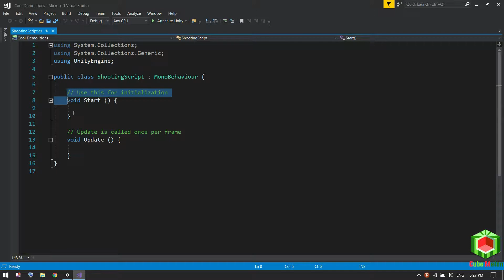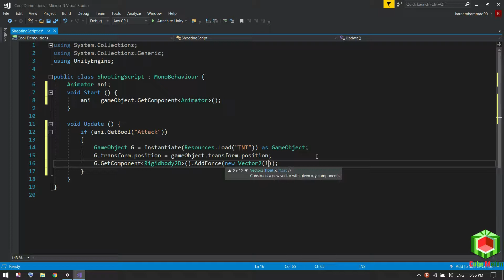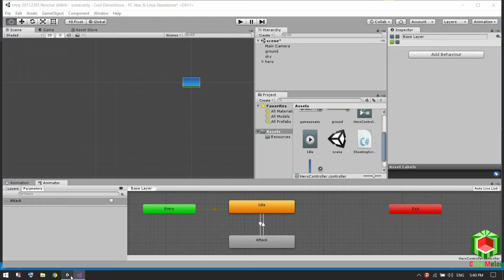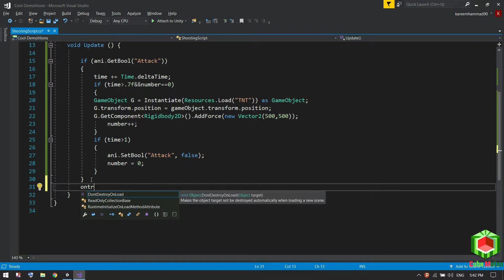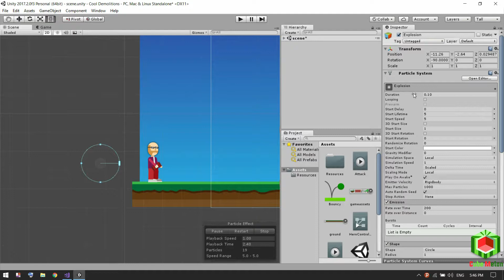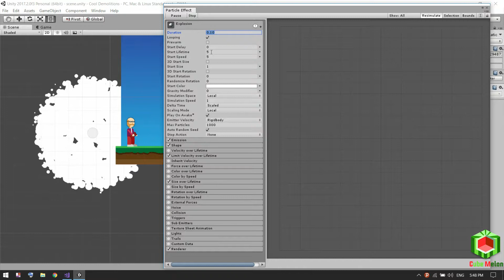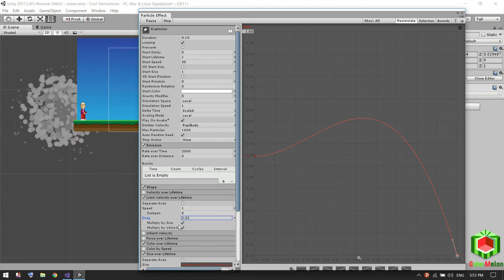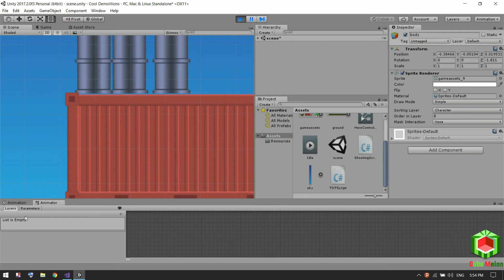[unity 2d game tutorial] shooting TNT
in this video we develop the scripts to shoot a TNT and make an explosion when it collides